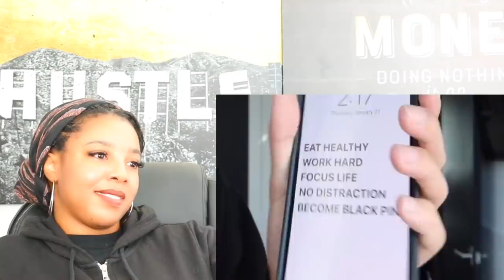LARRAY Responding to Hate Comments | Reaction